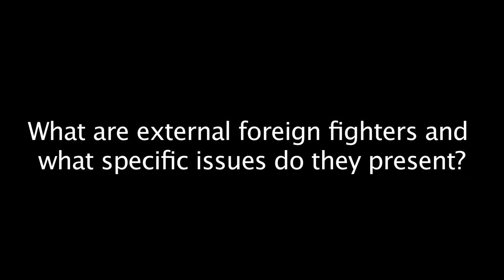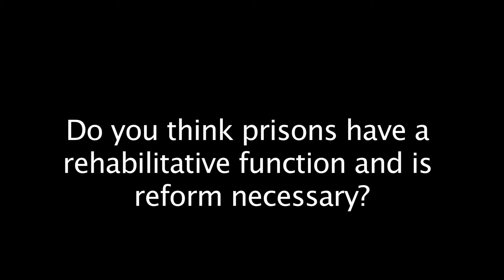Terrorism Expert David Des Roches on "External Fighters"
David Des Roches, Senior Military Fellow at the Near East South Asia Center for Security Studies, had a discussion with German journalists on January 25 on the topic “Homegrown and Foreign Fighters – Who Are They?”  Dr. Des Roches talked about the theory that a fighter will generally join Da’esh (otherwise known as IS or ISIL) for different reasons depending on his home country.  Those “external” fighters who grew up in the West are predominantly driven by a search for his identity when they join the terrorist group.  Fighters from the region, however, are rather looking to improve their status, or else seeking justice or revenge.